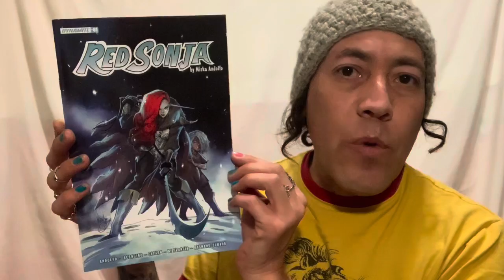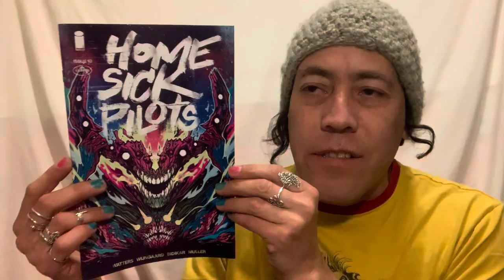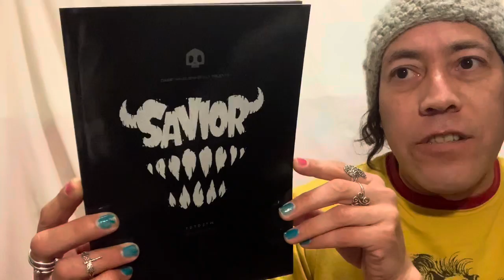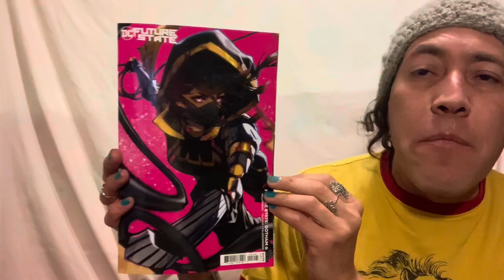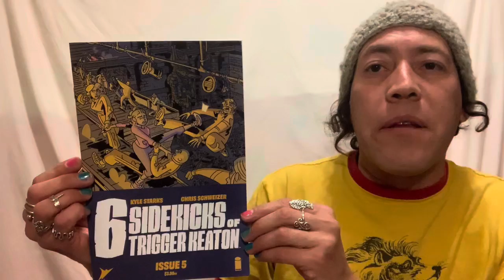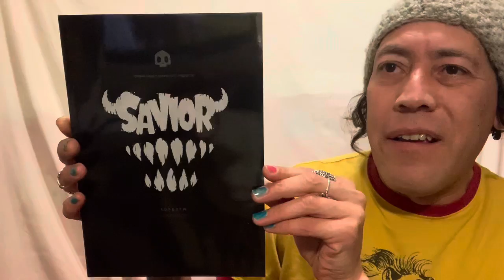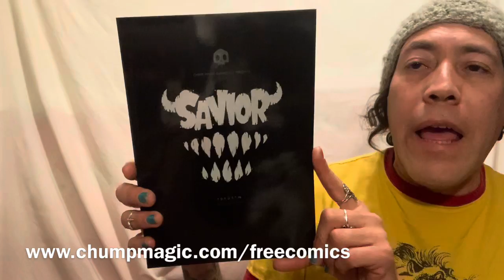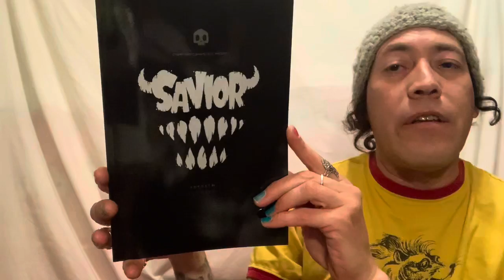Best Comics of the Week 10.13.21 - Rose Besch! Savior by Chump Magic!!